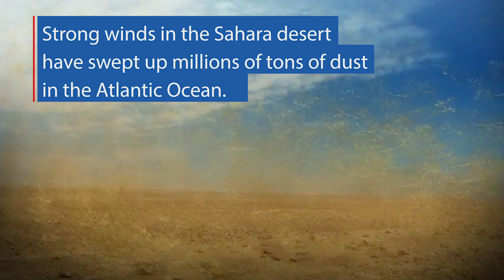Satellites See Saharan Dust from Space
From space, we can see a swirling brown mass making its way across the Atlantic – dust from the Sahara Desert – the largest hot desert in the world. It’s a normal phenomenon. Every year, winds carry millions of tons of dust from North Africa, usually during spring and summer in the Northern Hemisphere.

Kathleen Gaeta (NASA): Lead Producer
Jessica Merzdorf (Telophase): Photographer
Katy Mersmann (USRA): Writer
Colin Seftor (SSAI): Scientist